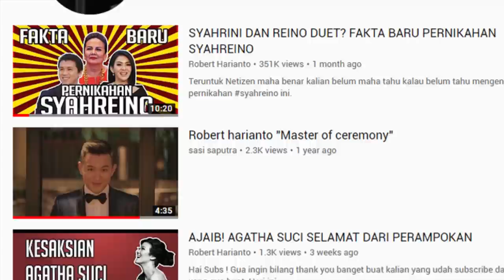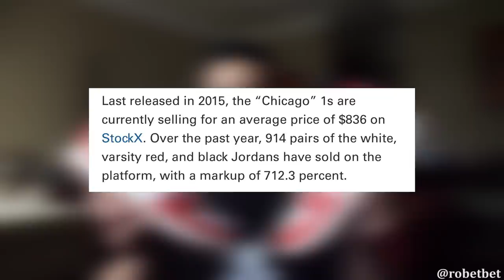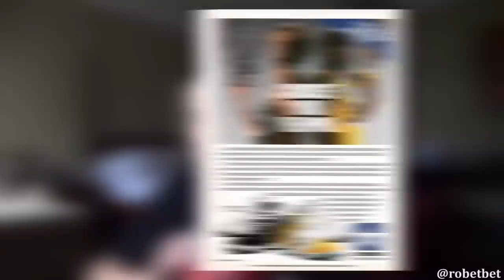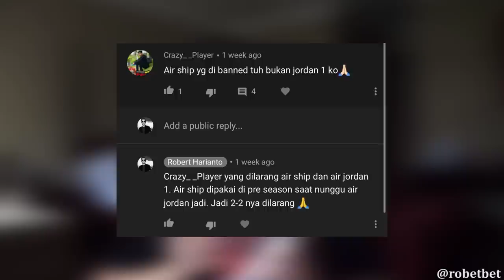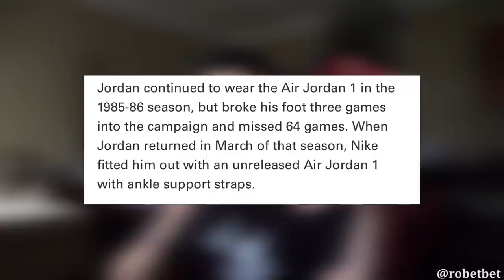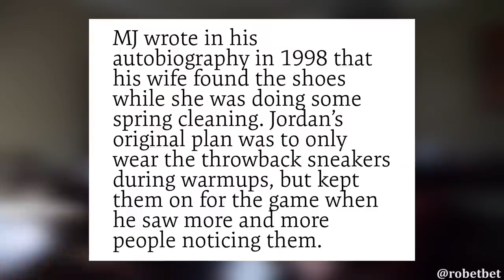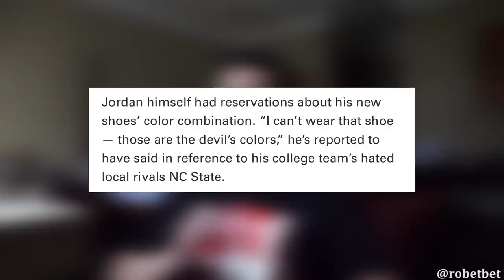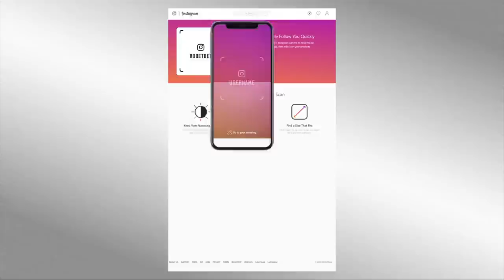BONGKAR RACIKAN HYPE AIR JORDAN 1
Hi Subs, Bikin kaget! kurang dari seminggu sepatu ini mengalami pelonjakan harga yang luar biasa! sehingga membuat sepatu ini Hype kembali! kira-kira apa yang membuatnya Hype kembali sehingga harganya melejit!!!? Gue akan jelasin sambil gue kasih liat cara cuci sepatu Air Jordan! saksikan video selengkapnya!